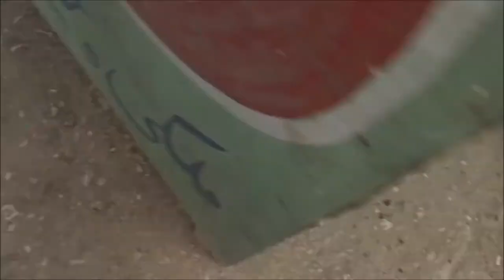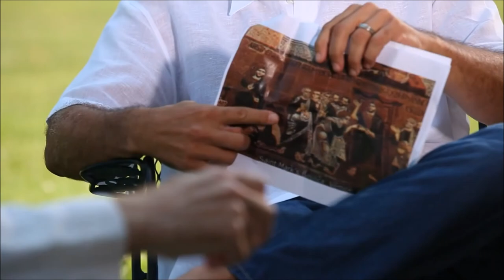Manna Mushroom Secrets With Deepak Chopra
The magic of Manna!